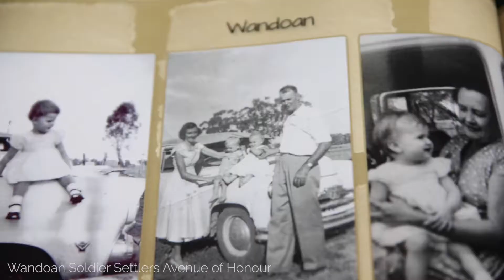Best of the Best | Wandoan Soldier Settlers Avenue of Honour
The Wandoan Soldier Settlers Avenue of Honour celebrates the community's rich history and the significant contribution of 103 families who came to Wandoan through the Soldier Settler Scheme in the 1950s.
We have the honour of sharing these families' stories with you, taking you on the journey of how they shaped the town's agricultural foundation and developed the wonderful, close-knit community it is today.